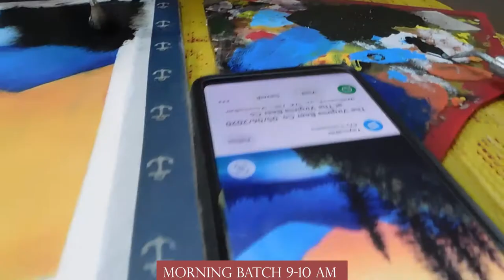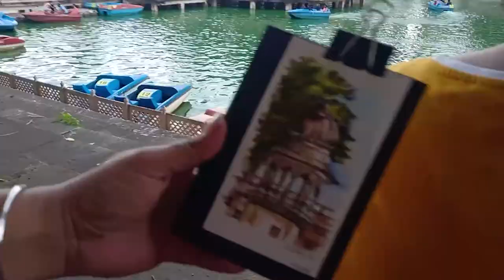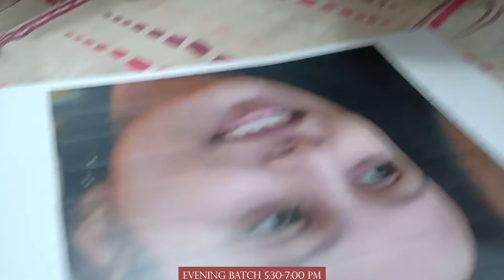Baija Taal Gwalior vlog